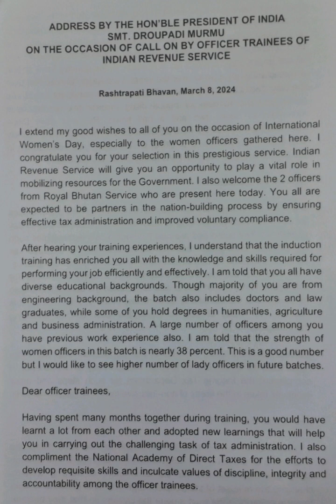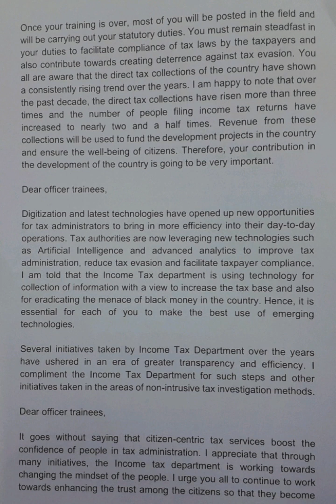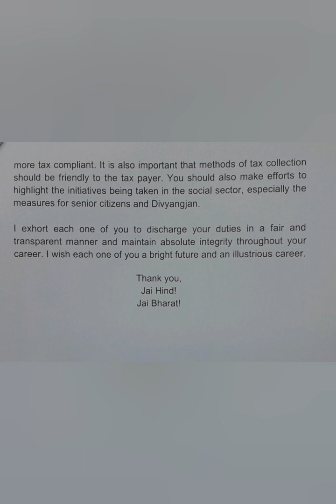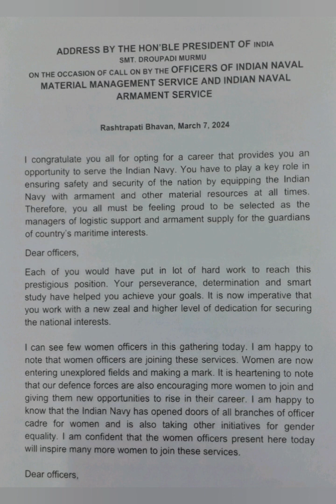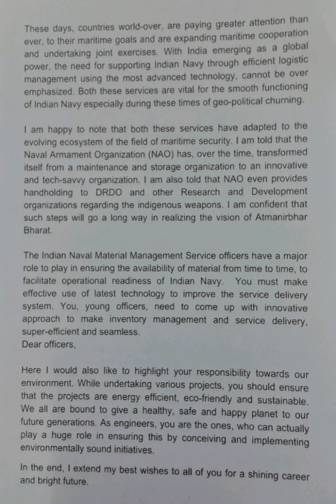100 WPM | President Address - Officers Trainees of IRS & INMMS | English Shorthand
Address by the Hon'ble President of India on the occasion of call on by Officer Trainees of Indian Revenue Service on 8th March, 2024

AND

Address by the Hon'ble President of India on the occasion of call on by the Officers of Indian Naval Material Management Service and Indian Naval Armament Service on 7th March, 2024